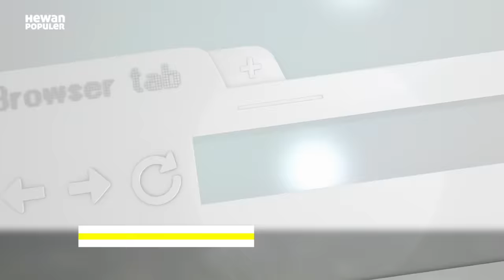Anak Monyet di Serang Anjing, Akhirnya Balas Dendam Kawanan Monyet Bantai 250 Anjing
India menjadi perbincangan dunia dalam satu minggu terakhir ini, tepatnya di Desa Lavul, negara bagian Maharashtra karena terjadi konflik antara monyet dan anjing. Berbagai media memuat berita ini. Beberapa mengklaim kalau monyet-monyet ini membunuh 250 anak anjing